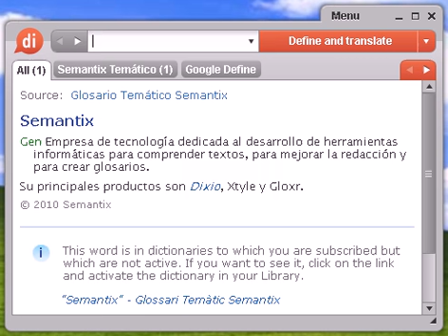Definición de espernada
espernada, diccionario, definición, significado, español, castellano, dixio